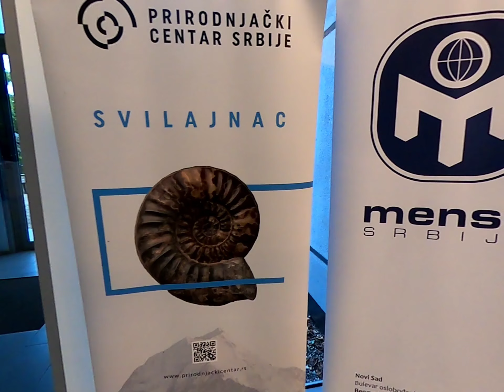Mensa STE(A)M karavan: Svilajnac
Prva stanica Mensinog STEAM karavana je bila u Svilajncu! U okviru projekta "Mensin STE(A)M karavan" koji je podržan od strane Centra za promociju nauke i Mense Srbije, članovi Odseka za rad sa decom Mense Srbije su u subotu 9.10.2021. godine, održali tri radionice u Prirodnjačkom centru u Svilajncu.

Radionice su bile prilagođene deci uzrasta od 5 do 12 godina i to:
✅ LEGO robotika,
✅ Magnetne konstrukcije i
✅ Bionička ruka.

Radionice realizovali: Nenad Pantić, Mirjana Tišma, Tanja Olear Gojić i Marina Pantić.

Radionice su bile veoma posećene, deca su pokazala izuzetno veliko interesovanje i aktivno učestvovala. Radujemo se nastavku ovog projekta!

Autori videa: Stefan Radević i Nenad Pantić

Kanal Mense Srbije - video sadržaj koristan za sve članove i potencijalne buduće članove - uvod, opšte informacije, predavanja i drugo